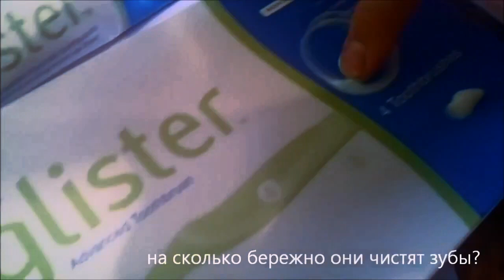Amway зубная паста Glister Глистер VS Colgate Колгейт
Сравнение зубной пасты Amway Glister Глистер VS Colgate Колгейт